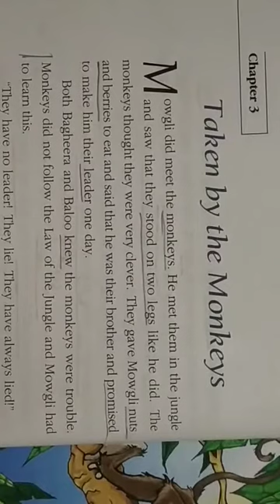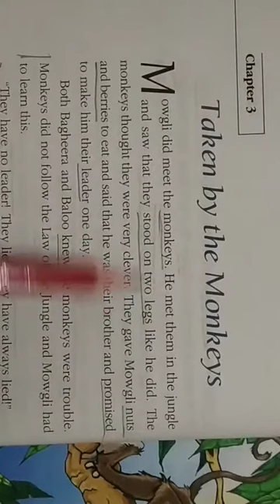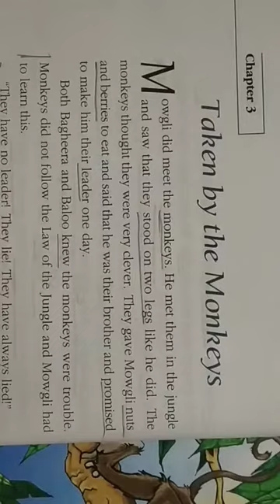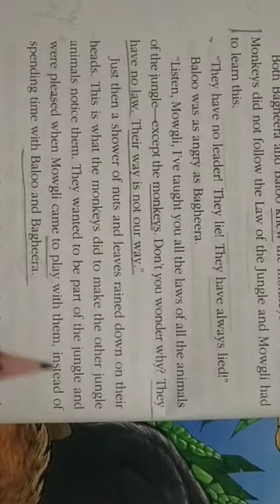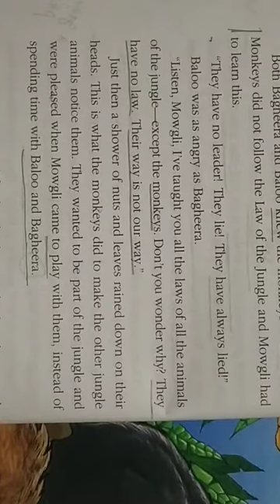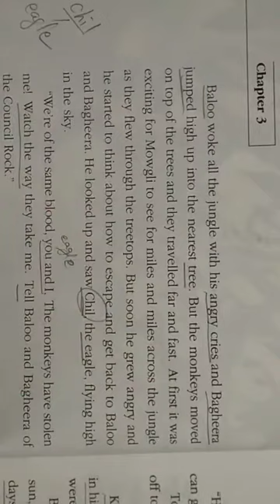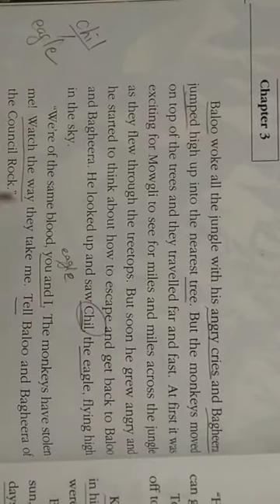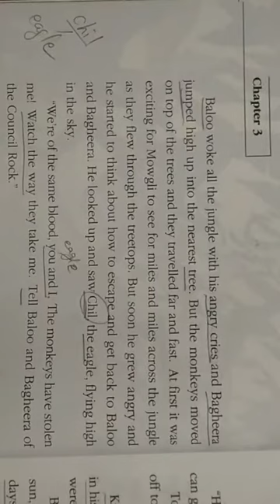Class-5, Subject- Eng II, Video No-43 , Mowgli L- 3 Taken by the Monkeys (Part -1) , by Mrs Bhar